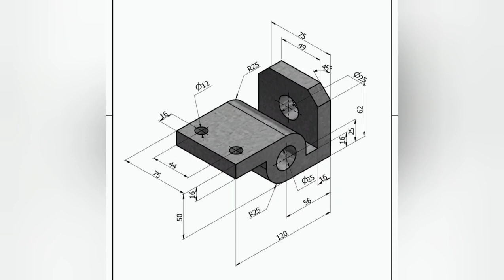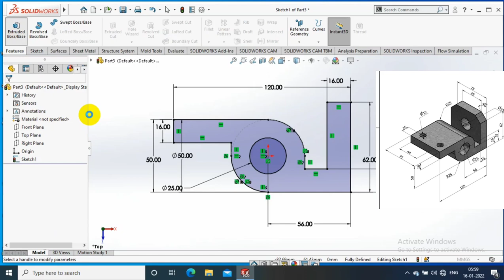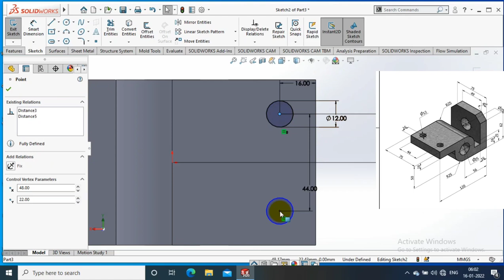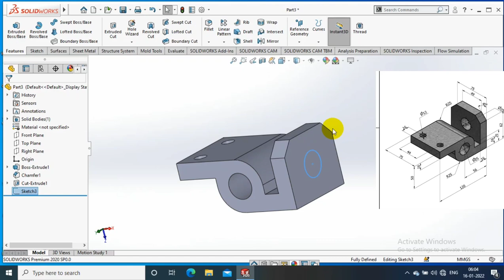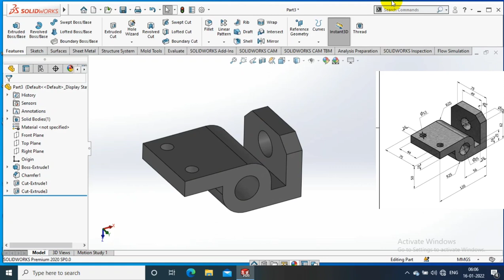SOLIDWORKS EXERCISE# 33 | 3D MODELLING